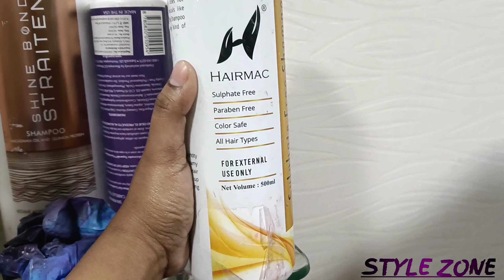Keratin treatment for Very curly hair.....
The New Tony & Nil Hair Dot Zone ACADEMY. Here We Know All Kind Of Hair Cut, Hair Colour, Hair Highlighting Colour And Also Hair Treatment, Keratin Treatment, All though Hair Straightening, Hair Soomthning And All Kind Of Skull & Hair Treatment. And Also Course's Are Available Here.
Address:- A1/11, SSB Sarani, Near Pump House, Bidhan Nagar, Durgapur - 713212